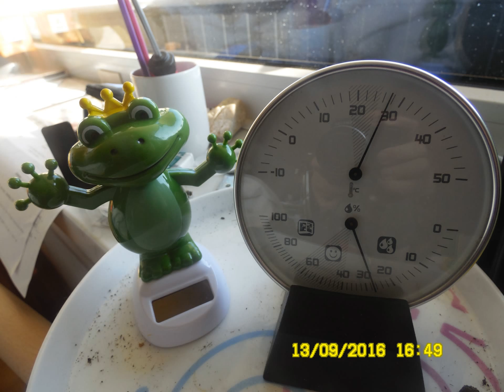Neue Medienkunde für Schüler, Lehrer und Eltern (ab 4. Klasse Grundschule)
...während sich die "Herren der Schöpfung", also Herr Ramelow, Herr Kreuch & Co. noch in der Phase der Selbst(er)findung befinden, könnten wir im Rahmen der ISEK Gotha 2030+
mit unserer "außerparlamentarischen" Kooperation beginnen. Unser gemeinsames Thema lautet. "Grüne Thüringer Waldbahn XXL". Dabei geht es um die Fertigstellung des Streckennetzes der waldbahn-gotha.de zwischen Gotha-Ost und dem flughafen-erfurt-weimar.de (nach einem mehr als 100 Jahre alten Plan). Es geht also um NIX NEUES. Was ganz Klassisches im ÖPNV, der ja heute "Smart ÖPNV" genannt wird. Von den Smartphone-User*innen. Weltweit.

Ich schlage vor, eine ARGE Smart ÖPNV New Gotha City unter dem Vorsitz der aktuellen Geschäftsführer der stadtwerke-gotha.de zu gründen. Die Stadtwerke Gotha sollen ja den Öko-Strom zu 100% liefern - für den Betrieb der "Grünen Thüringer Waldbahn XXL".

Die Frau Ministerin Birgit Keller sollte die ideelle Schirmherrschaft übernehmen und Herr David Orthmann die notwendigen lästigen Dienstreisen nach Brüssel - zu seinem Parteikollegen von Weizsäcker. Der klärt dann über die weiteren notwendigen Schritte auf.

Wenn wir uns gemeinsam MÜHE geben, fährt tatsächlich im Jahre 2029 die "Grüne Thüringer Waldbahn XXL" zwischen und und und dem via "Haltestelle Gartenstraße Gotha". Im 20-Minuten-Takt. Hin. Und wieder zurück. Und wir müssen in gotha.de KEIN Shopping Center "Altstadt-Galerie" bauen (lassen) sondern nur die moses.ag dazu bewegen, MEHR in die Vernetzung des Gothaer Einzelhandels zu investieren - als bisher.

Aus der könnte die KONSUM Genossenschaft Gotha oder gar die HO Landkreis Gotha-Arnstadt-Ilmenau werden. Nach einer entsprechenden Weiter-Bildung.

Diese Weiter-Bildung könnte die Chefin von "Alpha Omega" übernehmen. Ebenso den Vorsitz der KONSUM Genossenschaft Gotha.

Die Stadtplanungsgruppe im Neuen Rathaus sollte im Sinne eines "Freien Online Beratenden Ingenieurs" Teil des Experten-Netzwerkes "Gothaer Netzwerk" sein. Alle notwendigen Stempel könnte die Peter und Paul GbR pünktlich ausliefern.

Soviel für heute. Zum Vor-Denken.

agenturfürkinderträume.de
dipl.-ing. dietmar sommerlandt
freier online beratender ingenieur

99867 gotha-west
germany